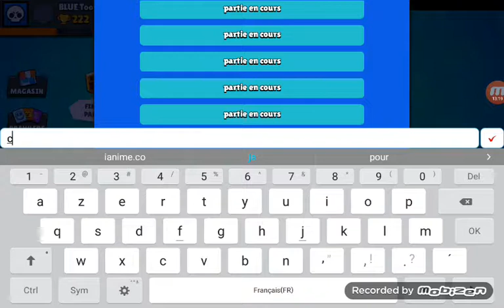On joue avec NY TRam